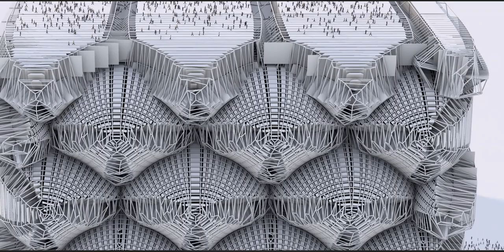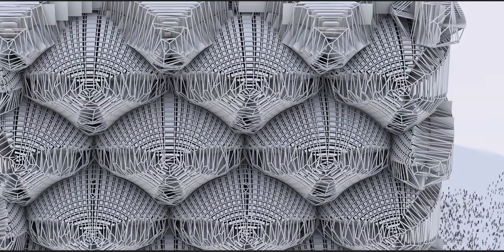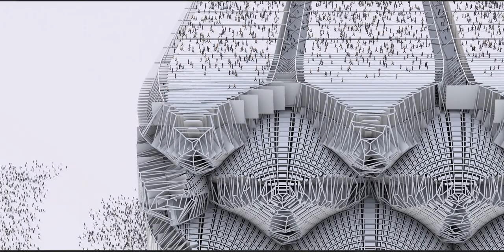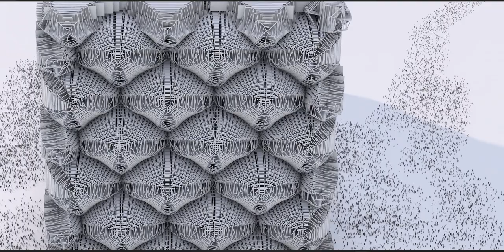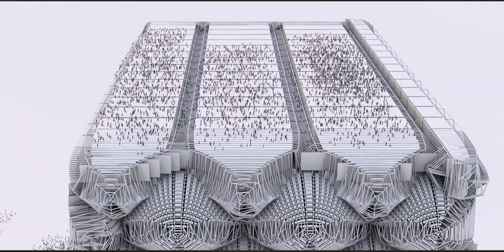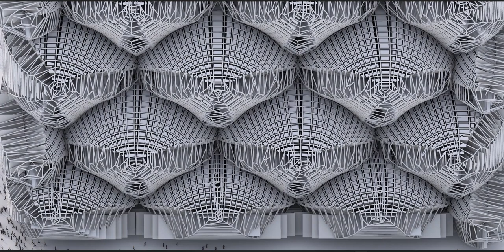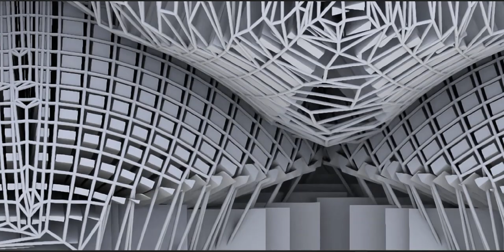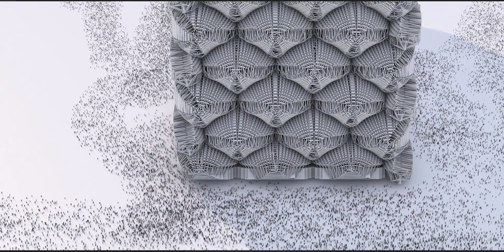And they came from afar to mount